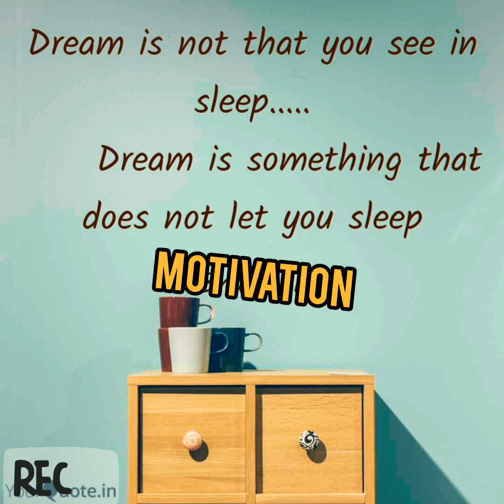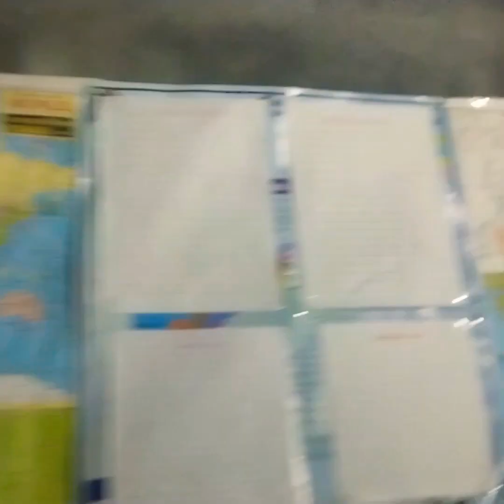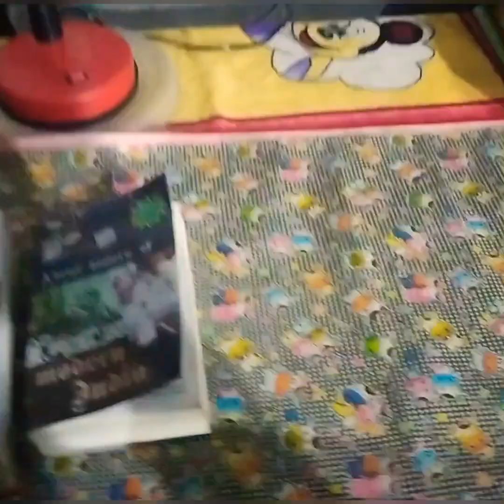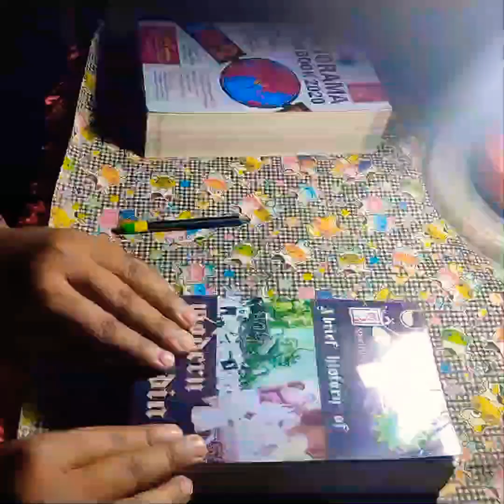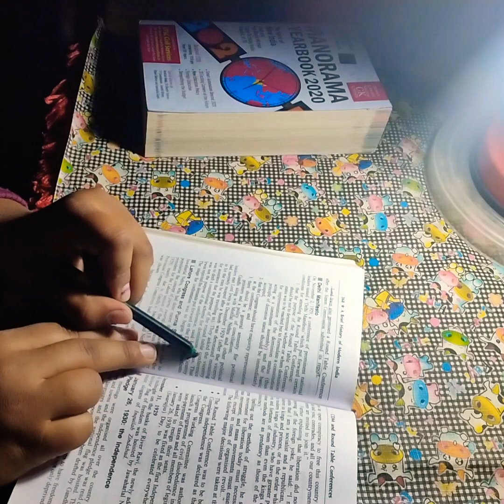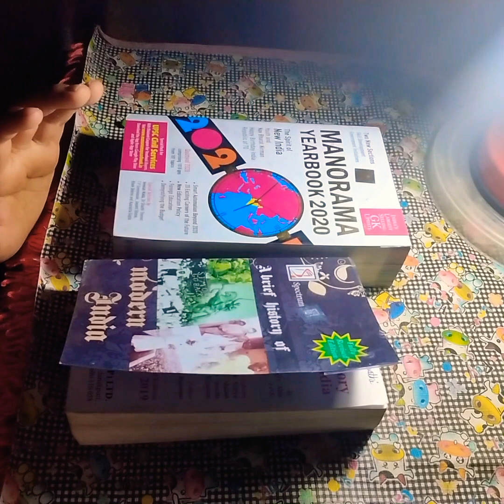StudyVlog/ Changings in my room/New Setup/Desk tour/study with me UPSC Aspirant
These video is about room of an IAS Aspirant

mucisian:Jeff Kaale